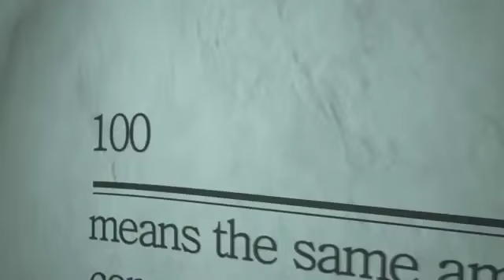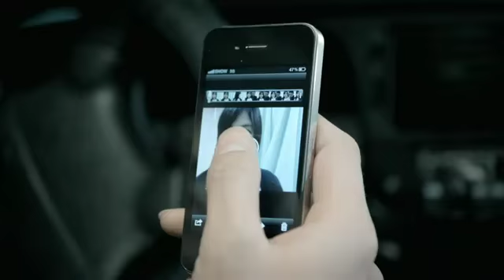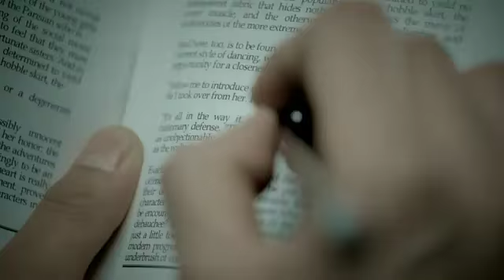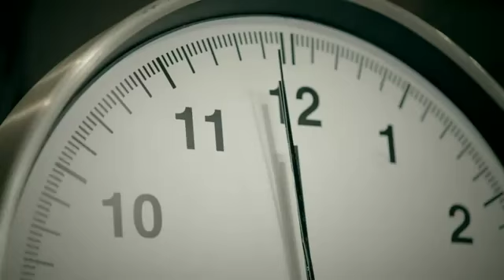TVXQ/Homin before you go MV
New MV! sorry i'm late but it's kinda hard when theres a 12 hour diffence in time LOL